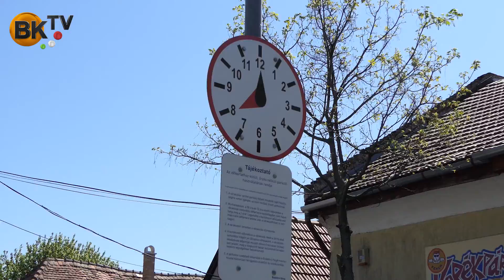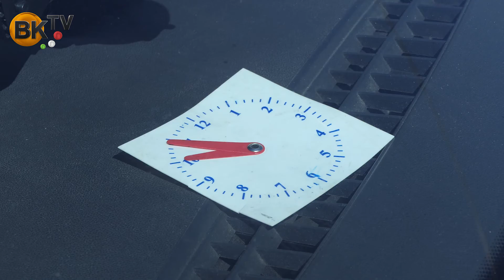Épül, szépül Budaörs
Parkolók épülnek.